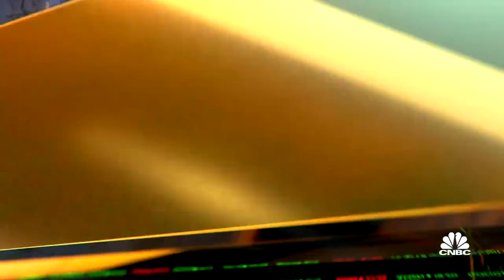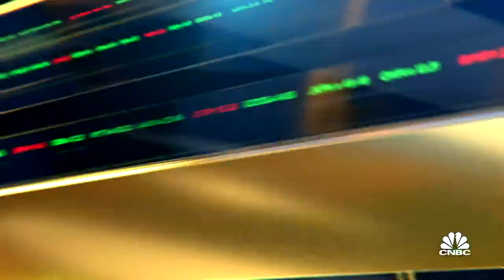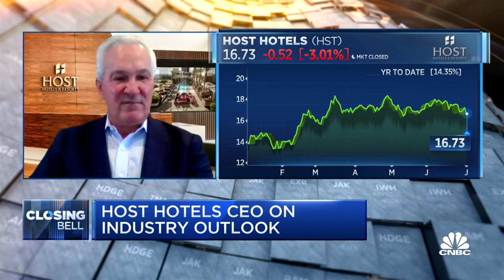Host Hotels CEO on new acquisition and forecast on tourism industry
James Risoleo, Host Hotels CEO, joins CNBC's "Closing Bell" to discuss his company's first acquisition in the Florida Keys, and his outlook on the tourism and hotel industry.